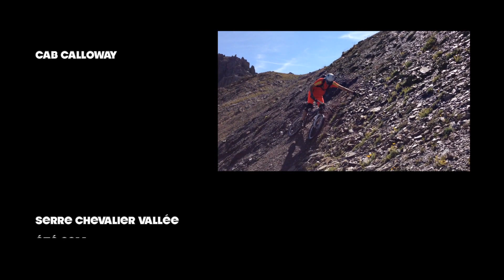Descente VTT des Grands Prés, Monétier, Serre Chevalier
Montée au Pic de la Cucumelle,
Descente par les Grands Prés.